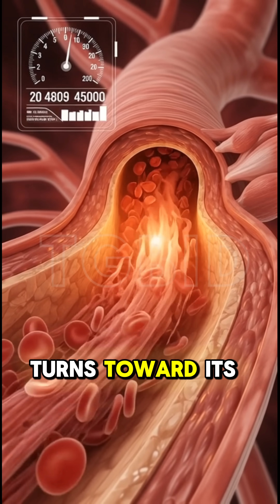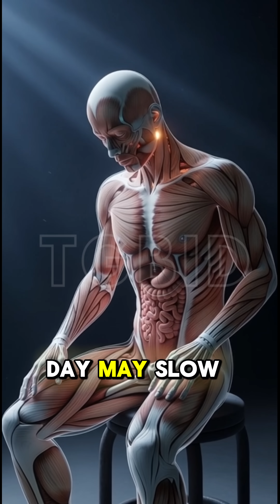OMAD Diet in 3D | How One Meal a Day Changes Your Body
In this video, we explain the OMAD (One Meal a Day) diet using realistic 3D human anatomy visuals.
You will see exactly how your body reacts when you eat only one meal a day—organ by organ, system by system.
This 3D breakdown shows:
✔ How your digestive system responds during long fasting
✔ What happens to fat cells during OMAD
✔ Liver function and fat breakdown in 3D
✔ Effects on metabolism and energy levels
✔ Changes in blood sugar, insulin, and hunger hormones
✔ Benefits and risks of OMAD backed by human anatomy visuals
Perfect for students, fitness learners, and anyone curious about how OMAD affects the body internally.
👉 Comment if you want a detailed 3D animation of fasting, metabolism, or any organ! @TGBID